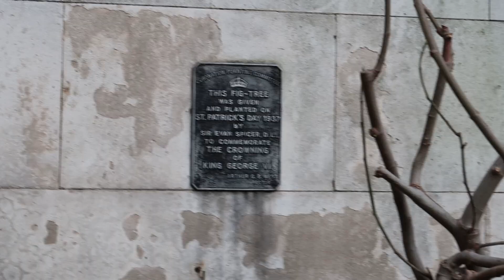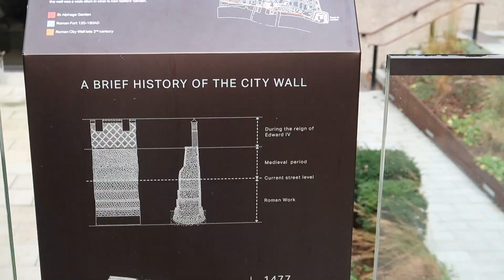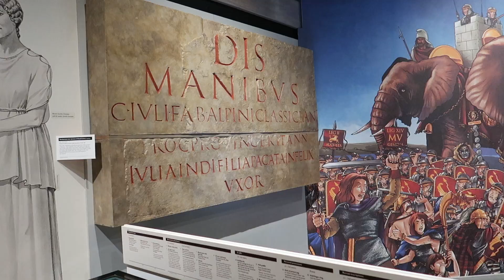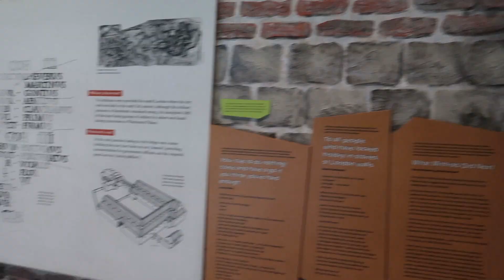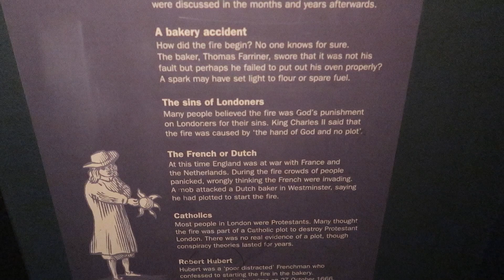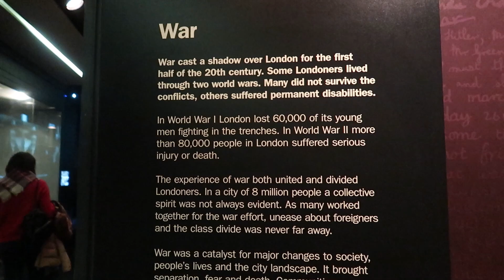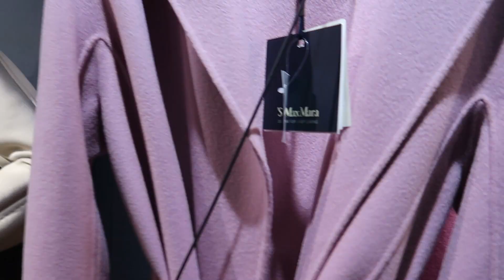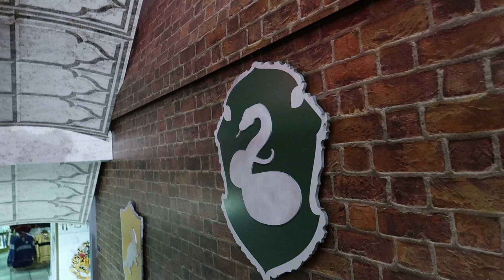Ideas para un dia lluvioso y de viento en Londres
¡Hola chicos!
Aqui os dejo otroo blog. Os traigo un dia londinense; lluvioso, con viento... Real.
Es logico que es complicado aguantar en la calle en un dia tan feo, pero por suerte Londres tiene mil opciones para cuando el dia se pone feo.
Os traemos paseos en Bus, Museos y tiendas imprescindibles!

podeis seguirme en Instagram como le_dama_blanca